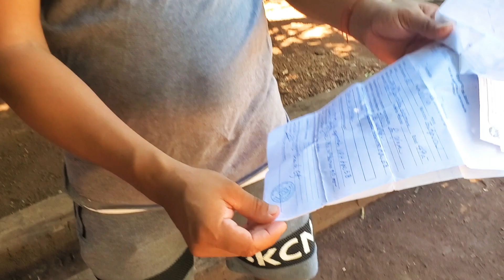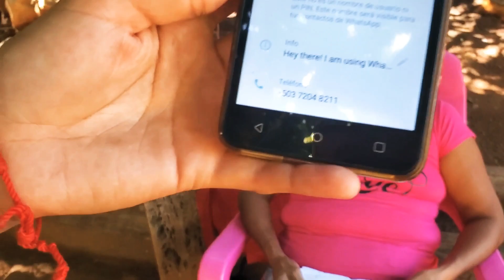🔴Solicitando una ayuda🔴